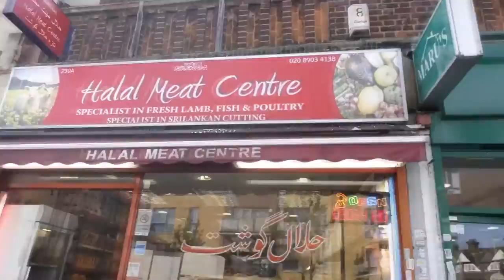Vlog 167 Qurbani 2016 (GORE!!!)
So the day has arrived for me to go collect my fresh Qurbani meat from the butchers, its arrived fresh from the slaughter house and is ready to cook and eat. I hope you guys like it!

Peace!